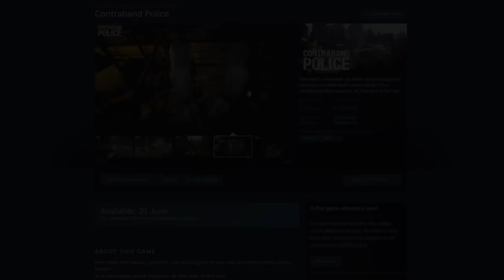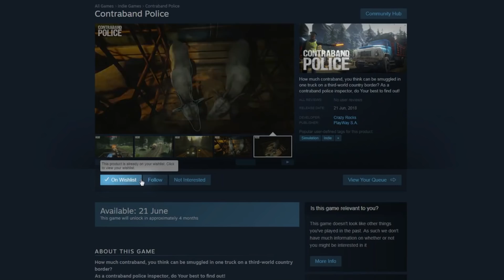Contraband Police gameplay trailers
How much contraband, you think can be smuggled in one truck on a third-world country border? As a contraband police inspector, do Your best to find out!

Expected release date of June 20, 2018